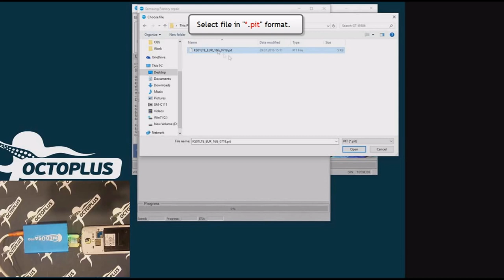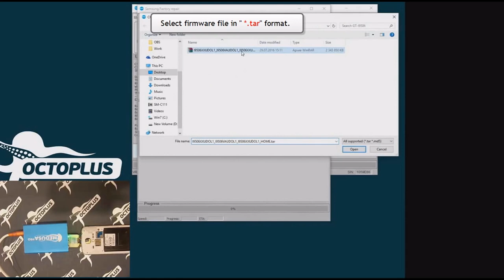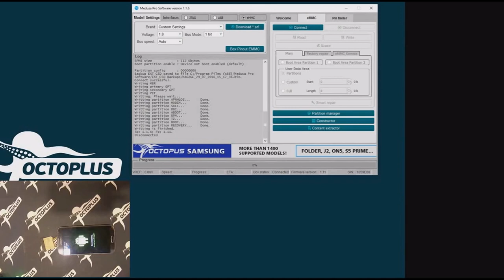Samsung GT I9506 Factory Repair with Medusa Pro Box using original firmware